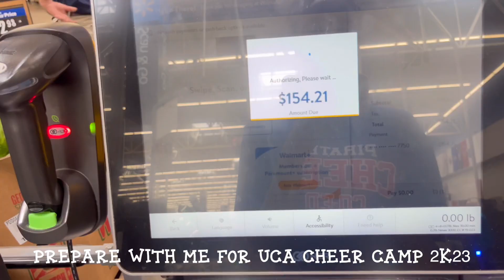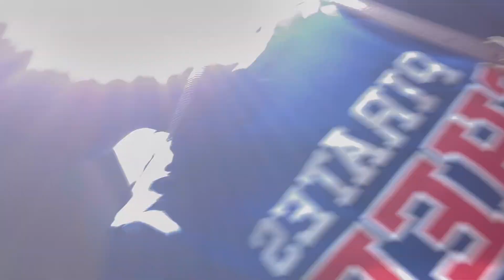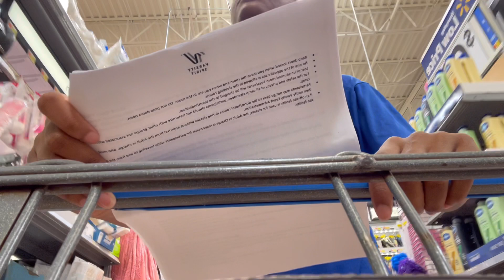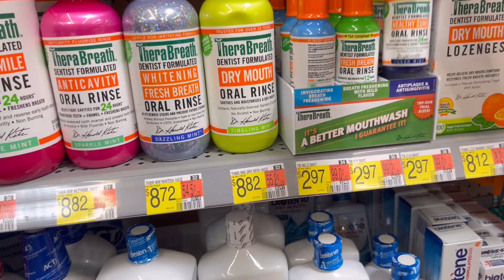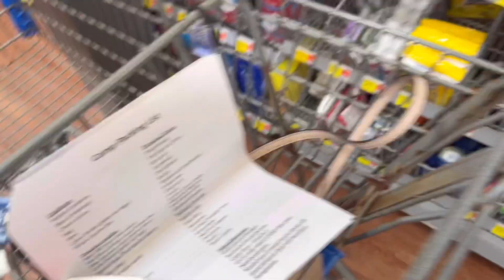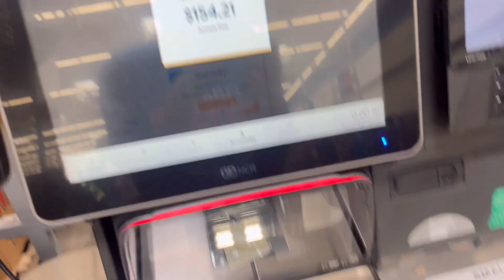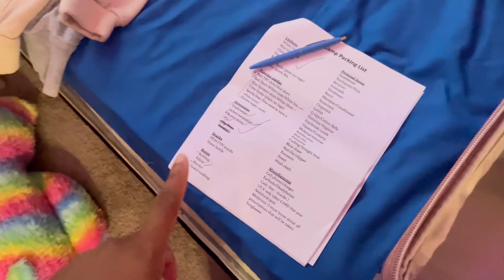prepare with me for uca cheer camp 2k23|shopping+hauls+packing+more|kiyaarayee🤸🏽‍♀️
hii bestiesssssssss hope you enjoyed ima keep it short but

Road to 1k bestie ❤️
We have grown tremendously if you haven’t shared my channel with your friends & family . play it on your tv at home 🤭💋 Let’s continue to grow and evolve Love y’all ❤️..
THANK YOUU SO MUCH FOR 327 BESTIES 🫶🏽

subbie count : 339 besties 💕
subbie count goal : 500